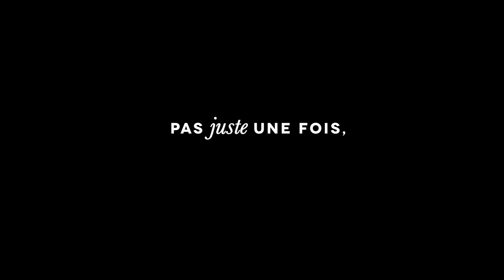La voie du tram ? Pas juste une fois, juste JAMAIS - Vélo danger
Circuler sur la voie du tramway est interdit. Pourtant, la plateforme est empruntée plus de 6 000 fois par jour par des piétons, cyclistes, deux roues motorisées, véhicules, souvent sans vigilance (casque-musique sur les oreilles, en téléphonant …). Ces pratiques sont dangereuses. Un tram pèse plus de 30 tonnes et nécessite 70 m pour s'arrêter. Le tram étant guidé, il est impossible pour les conducteurs de dévier leur trajectoire pour éviter incidents ou accidents. Restez vigilant en toutes circonstances.